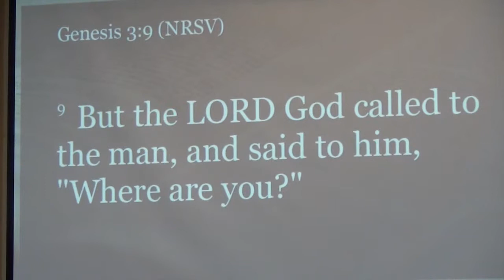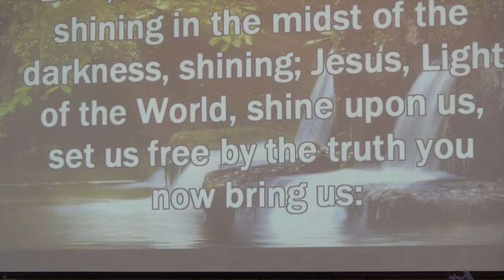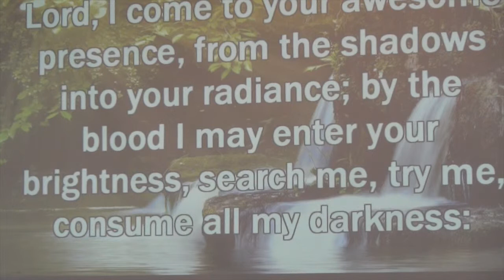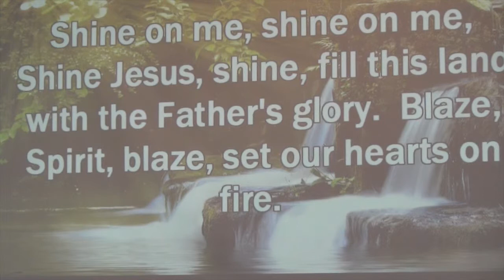'When God Created Alienation', Pastor Paul on 5 10 15 Scripture reading: Genesis 3:8 10 , prayer,